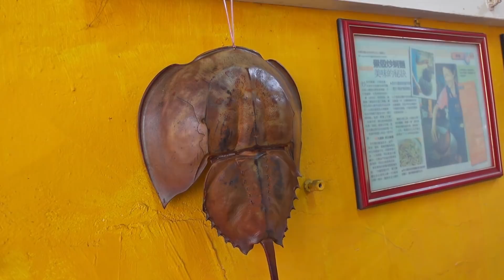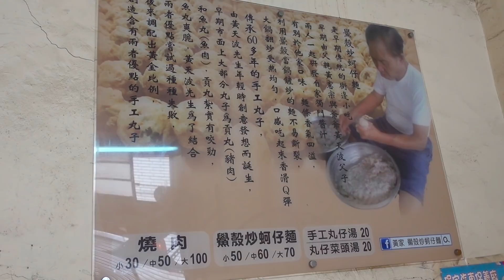Oysters Fried Noodles with Horseshoe Crab Shell,Meatballs,Fried Pork/鱟殼炒蚵仔麵,手工貢丸,燒肉-Taiwanese Food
Oysters Fried Noodles with Horseshoe Crab Shell,Handmade Pork Meatballs,Fried Braised Pork/鱟殼炒蚵仔麵,手工貢丸,燒肉 - Taiwanese Street Food

I’ll share what I’ve seen and tasted with you, such as street food,fried rice,seafood,night market,cooking skills,asian food,chinese food and so on.
Look forward to bringing you the feast for the senses of palates through every video clip.

_pork_meatballs